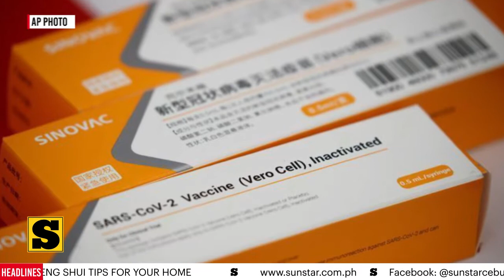Sinovac vaccines set to arrive in PH on February 28